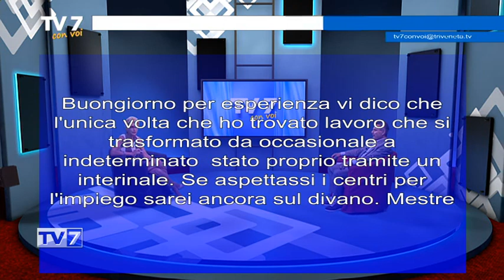Tv7 con Voi del 27/6/2018 - Questioni di lavoro (1 di 3)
Tv7 con Voi del 27/6/2018 - Questioni di lavoro

Ospite:
- Luigi Sposato, Presidente Eurointerim spa